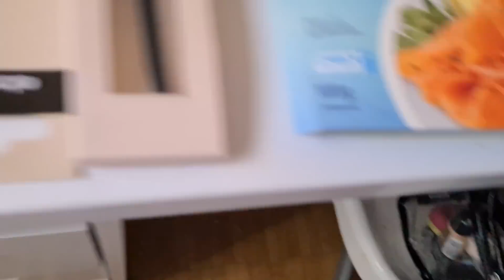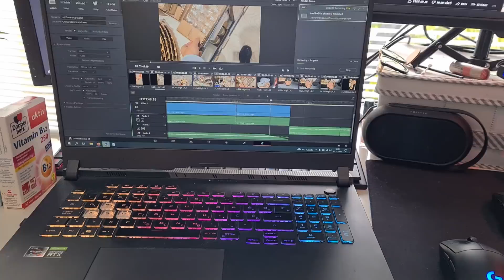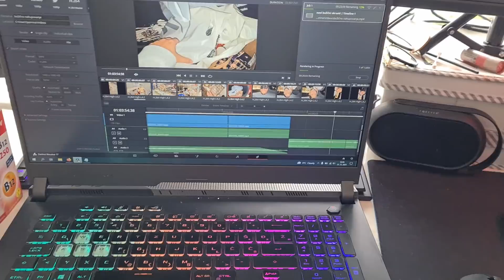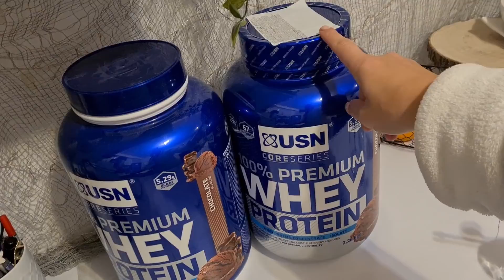ENJOYING MYSELF | Vlog #54 | JESSAMESA